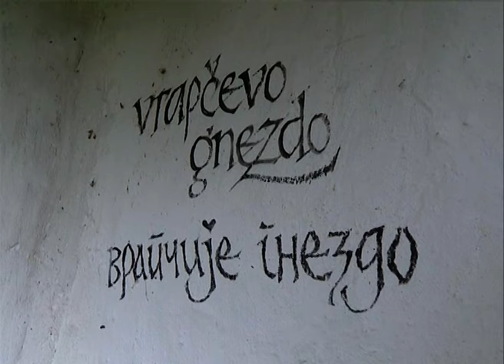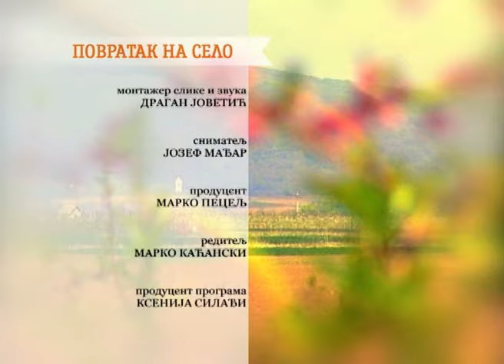Povratak na Selo - Salas Jaksic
SHOP           shorturl.at/GIU24
-BUY OUR GAMES made live at  STEAM
shorturl.at/dfwM7

I AM MARKO KAĆANSKI DIRECTOR OF THIS TV SHOW AND CREATOR OF THIS CHANNEL. Emisija, RTV,